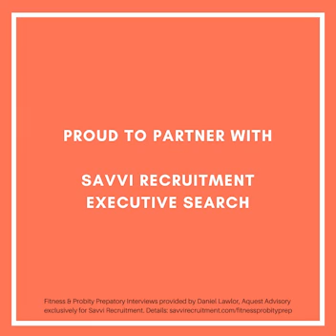Fitness & Probity Preparation Interviews are SEAR-iously smart.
Aquest Advisory and Savvi Recruitment have partnered on Fitness & Probity Preparatory Interviews. For full details on this service and how to get your Firm in line for this type of service, here's an ideal starting point